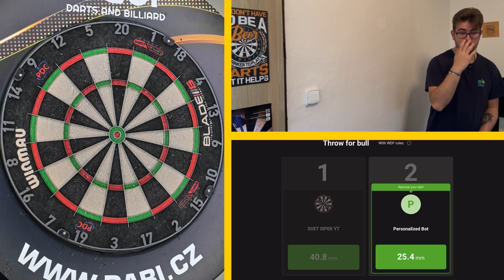MATCHDAY MONDAY #18 - BINGO ZASE NAVYHRÁVÁ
V dnešním 18 dílu série Matchday Monday se opět vracíme k šipkám aktuálního mistra světa Lukea Humphriese spolu s Condory 120. Zahrajeme si jako v drtivé většině BO5 proti Botovi na systému Scolia darts.

Ve videu uvidíte, že když to nejde, tak ani bingo nepomůže.

Scolia Home se skládá ze dvou hlavních fyzických součástí: kamer a procesorové jednotky. Procesorová jednotka vypočítává skóre každého hodu v reálném čase pomocí snímků z kamer.

Na tento systém mám i vlastní video, kde ho unboxuji a skládám.

Pokud byste měli zájem o sadu šipek Red Dragon Krypton 20g soft za velmi zvýhodněnou cenu, neváhejte se na mě obrátit mailem nebo i v komentářích videa.

Pokud byste i vy, chtěli podpořit moji tvorbu, pomohli byste mi nejvíce zapůjčením vlastního setu šipek pro potřeby videa, jelikož bohužel není v mých finančních silách zakoupit a otestovat všechny sety, co bych si já i vaše připomínky přály.

Případné nabídky na spolupráci mi pište na email

Pokud chcete sledovat můj šipkový progres a dění z šipkového světa, doporučuji navštívit můj instagram, kam dávám novinky nejen ze světa, ale i z mého osobního života a dozvíte se tam také, jaká videa jsou v plánu do budoucna.